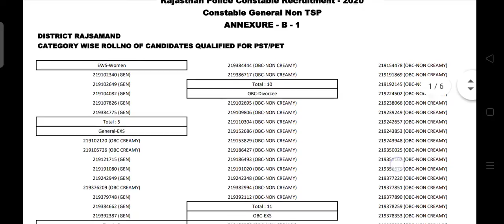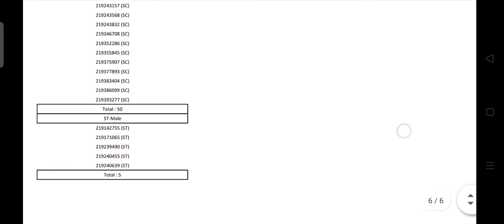rajsmand police constable result,2020